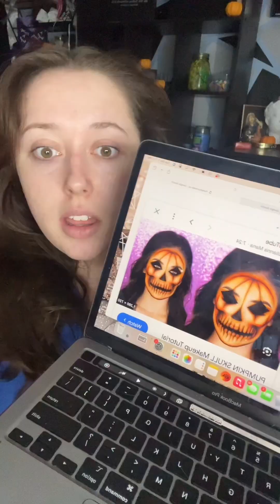Pumpkin Makeup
Day 1: 31 Days of Halloween Makeup
Theme: Pumpkin